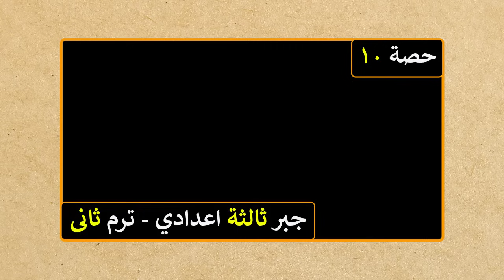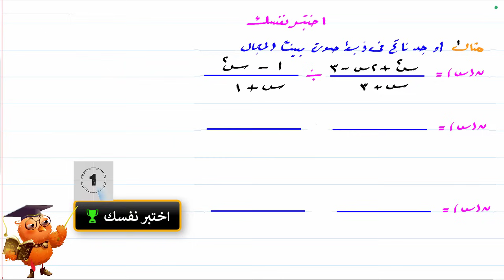ضرب وقسمة الكسور الجبرية " العمليات على الكسور " جبر للصف الثالث الاعدادي الترم الثاني | حصة 10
شرح درس ضرب وقسمة الكسور الجبرية " العمليات على الكسور الجبرية " جبر للصف الثالث الاعدادي الترم الثاني | حصة 10
المحايد الضربي لاي كسر جبري ، المعكوس الضربي للكسر الجبري
مجال المعكوس الضربي لاي كسر جبري
رياضيات - جبر الصف الثالث الاعدادي الفصل الدراسي الثاني
جبر ثالثة اعدادي ترم ثاني , رياضيات ثالثة اعدادي ترم ثاني
ــــــــــــــــــــــــــــــــــــــــــــــــــــــــــــــــــــــــــــــــــــــــــــــــــــ
📚 " كل دروس الصف الثالث الاعدادي ترم ثاني "